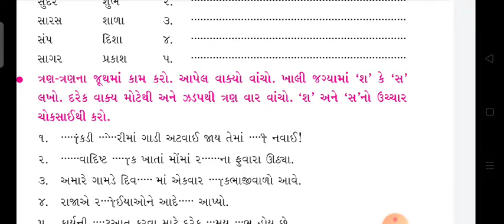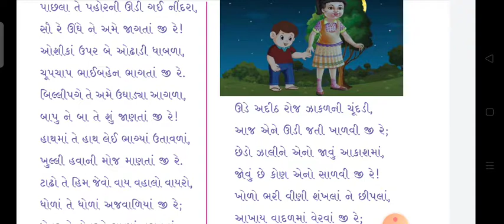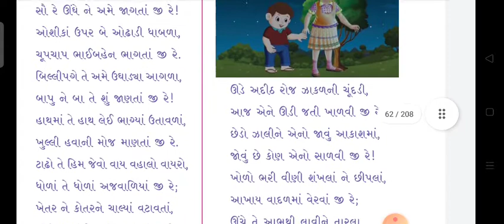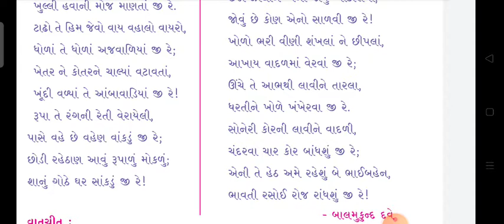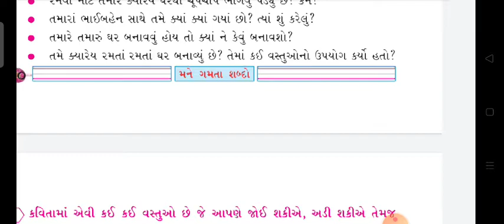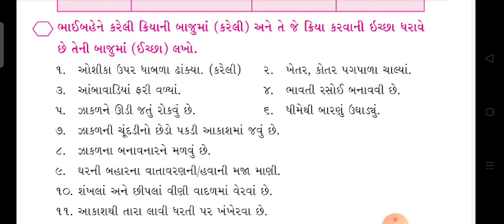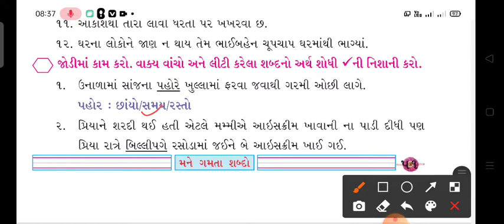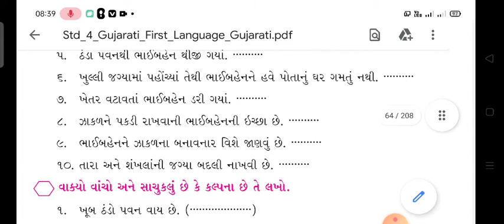ધોરણ 4 વિષય ગુજરાતી પાઠ 3 શંખલાની બહેન છીપલી ભાગ 4